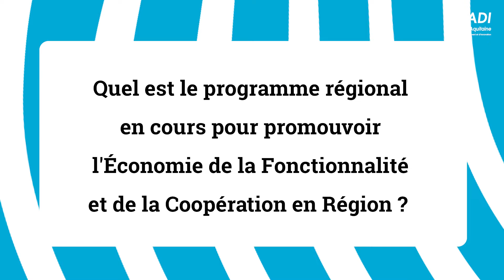ITW de Thomas Dupont - Étape de l'innovation NOVAQ "Économie à impact positif"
Thomas Dupont, Direction Environnement Région Nouvelle-Aquitaine